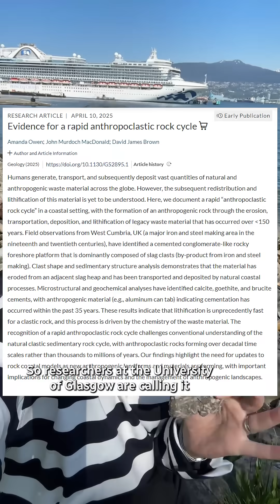Humans are accidentally making new rocks — fast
Researchers have discovered a new rock cycle in which industrial waste rapidly turns into rock. As Johanna Wagstaffe explains, this fascinating new process raises serious environmental concerns.